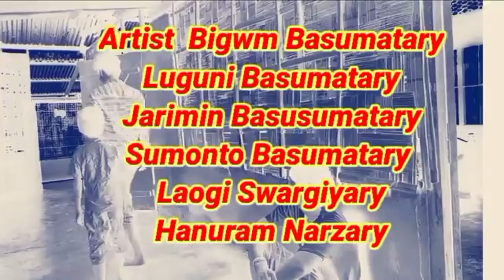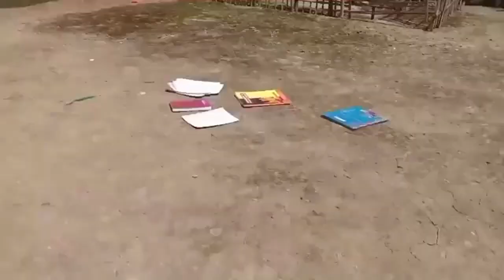2 ti bima godai//नैथि बिमा गदाय,😭bigwmbasmatary